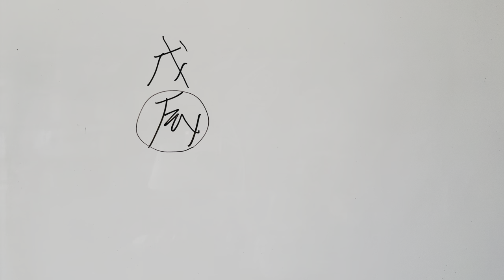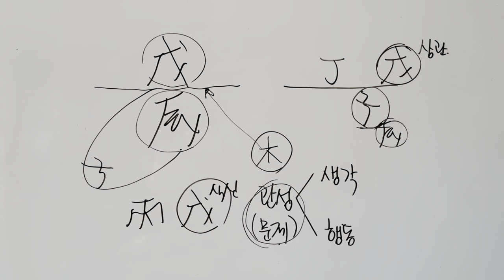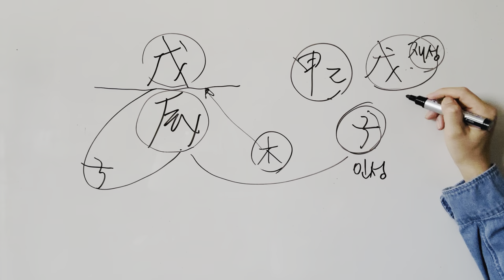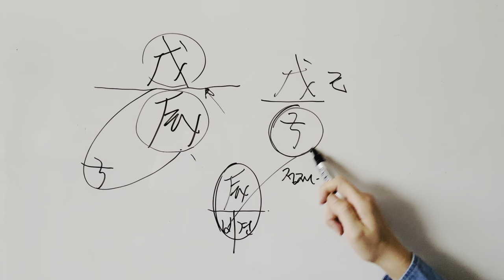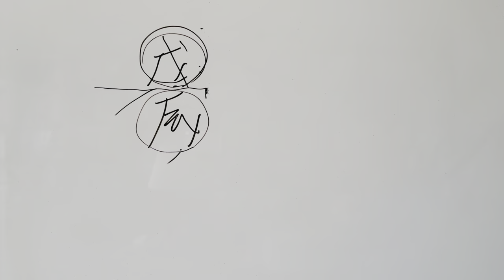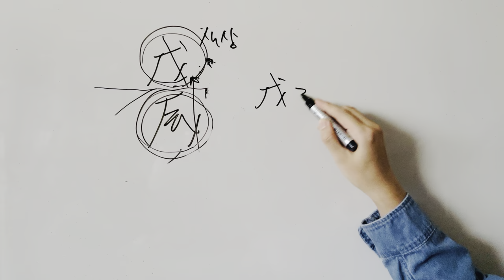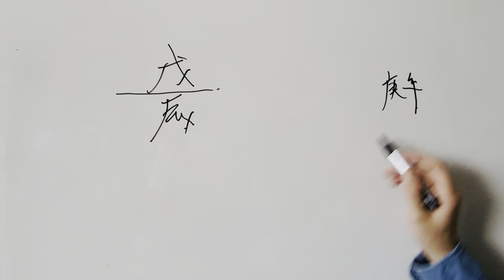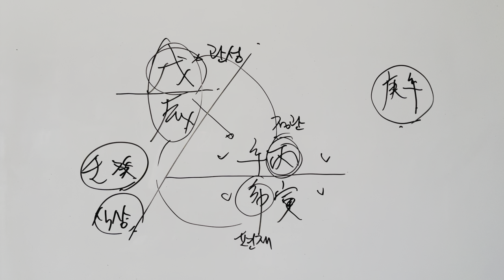무진월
4/6일과 4/21일 행사관련 안내영상

행사 관련 문의
인천 (4/6)

☝🏻 경제적 여건이 어려우신 분들도 신청주시면 순차적으로 무료상담 드립니다

☝🏻 명리/타로 관련 네이버 카페입니다. 많이들 놀러오세요~!